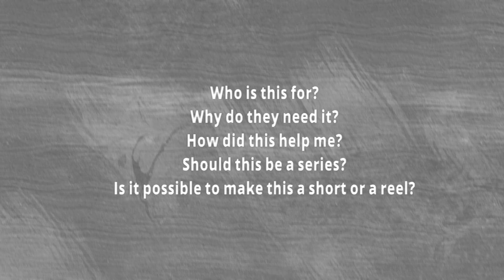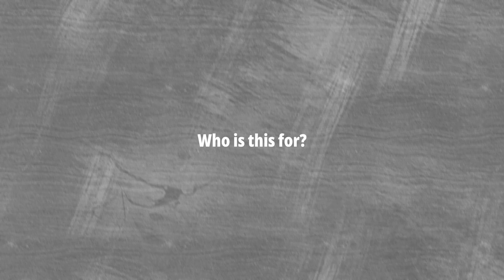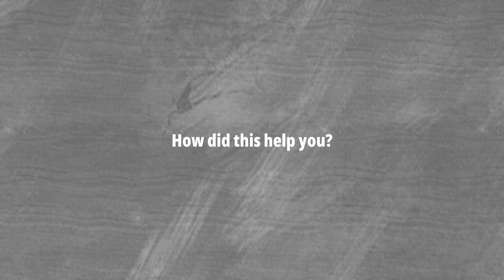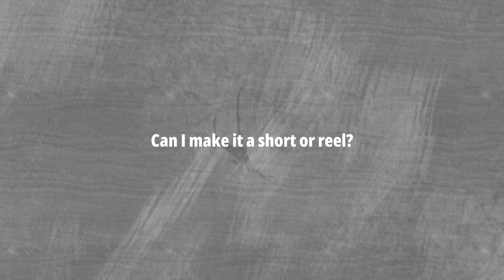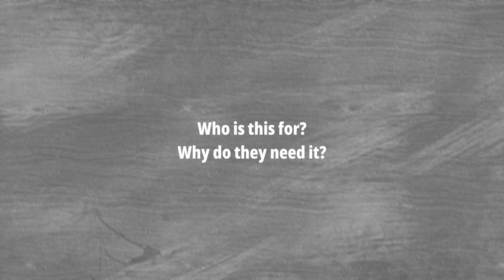5 Questions to Ask Yourself before creating your Next Video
5 Questions to Ask Yourself before creating your Next Video

This framework serves as a checklist so you can have consistent and repeatable success in your Content journey. 5 questions to ask that will help keep you focused on delivering immense value that your growing audience not only needs but they are looking for.